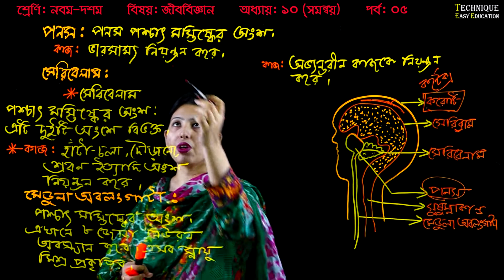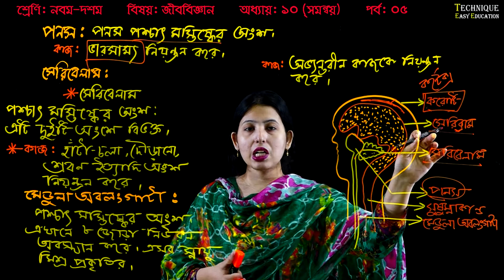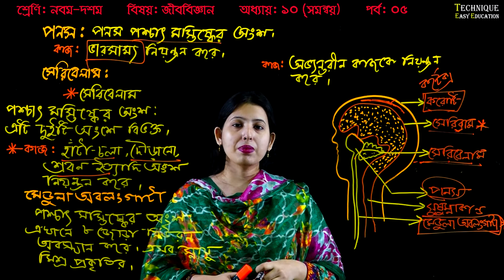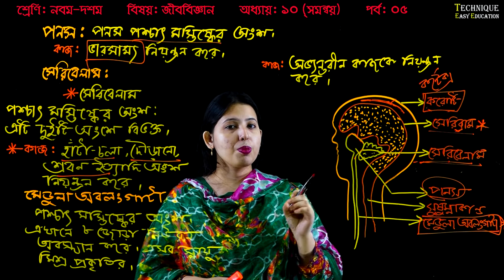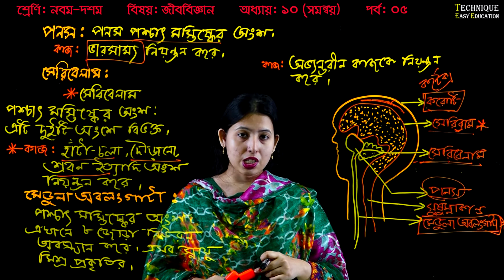29. Nine Ten Biology 10 Chapter (Part-05) ll SSC Biology Somonnoy ll সমন্বয়